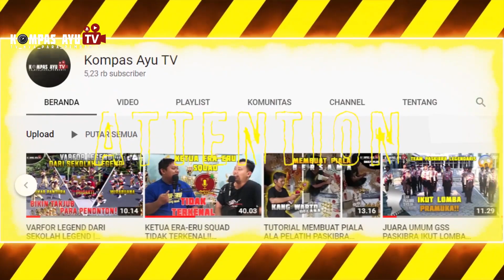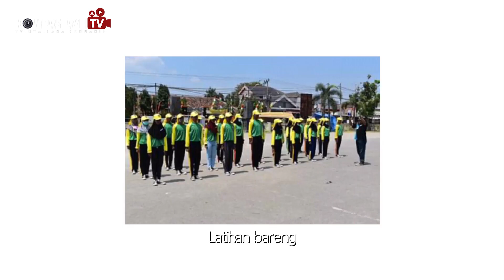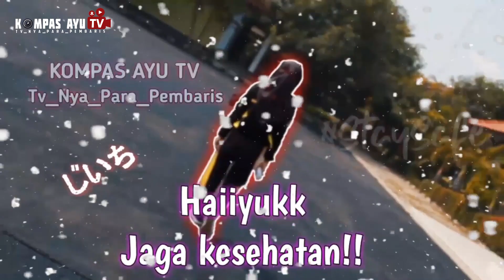PESERTA 010 VLOG PASKIBRA COMPETITION TINGKAT NASIONAL | PASKIBRA SEJATI VS CORONA VIRUS 19 !!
Hai para pembaris

Selamat Datang di VLOG PASKIBRA COMPETITION TINGKAT NASIONAL!!

Yeay!! Kamu sudah memberikan apresiasimu kepada Video ini untuk memenang Juara Vlog Terfavorit

Dukung terus dengan cara ajak yang lainnya ya!!
Daaahh

Kompas Ayu TV
TV_NYA_PARA_PEMBARIS